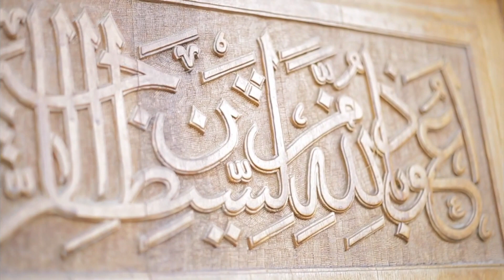AKALE PALLI MINARAM COVER BY NABEEL MUHAMMED | അകലെ പള്ളി മിനാരം MUSAF | SUJATHA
Akale akale palli minaram cover by Nabeel Muhammed
അകലേ അകലെ പള്ളി മിനാരം

Lyrics : Jaleel K Bava
Singer : Sujatha
Album : Musaf